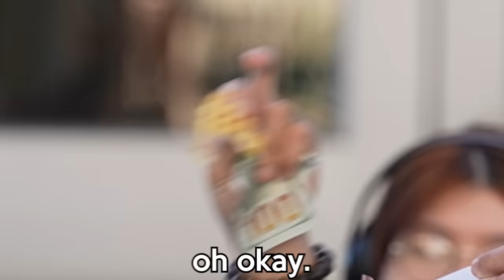Stealing Stranger’s Food, Then Giving Them $100!!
MY DRIP: